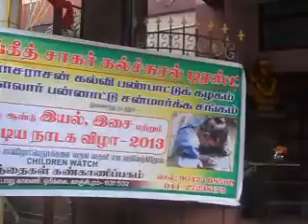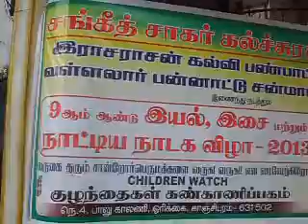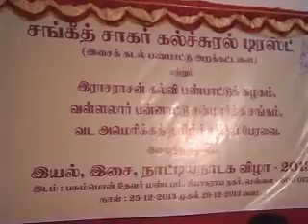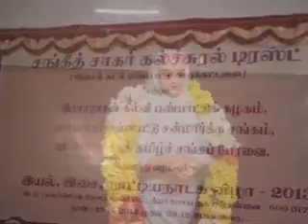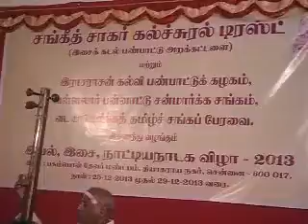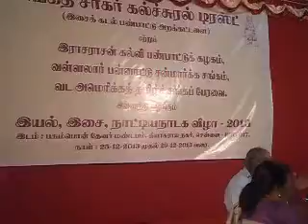26 12 2013 Isai vizha Chennai